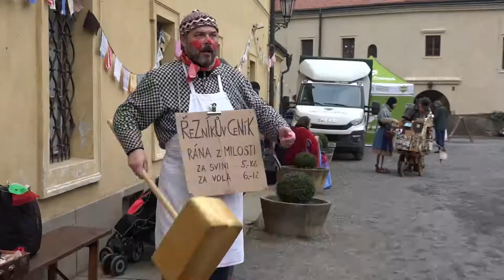Minulost v přítomnosti aneb znovuobjevení masopustu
Masopust si připomeneme a přiblížíme díky vědcům z Etnologického ústavu AV ČR.